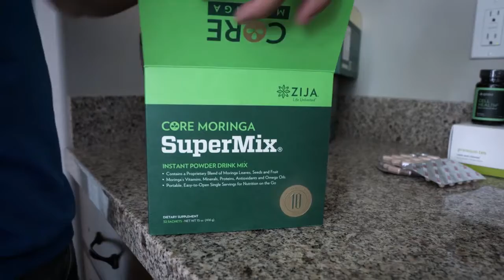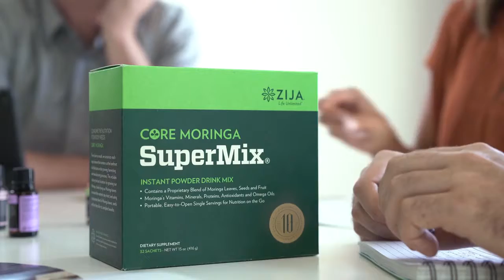Join the Natural Health Revolution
Lets Change the world! we live in the Greatest Famine the world has ever seen! not a Calorie of "food" Famine but rather a Nutritional Famine, our food is so adulterated, modified, sugar laden and every thing we eat is either canned, packaged or fast food.
Ask your self how many of your meals are eaten out the home? Do you trust or know what is being put in your food or your children food? I don't Lets take charge, be a champion of the naturalhealthrevolution join us now.

natural health revolution
natural health
natural supplements
gluten free supplement
soy free supplement
lose weight naturally
lose weight quickly
i need more energy
how to get more energy
i need more nutrition
how to get a complete nutrition
what's the best nutrition supplement
moringa
moringa oleifera